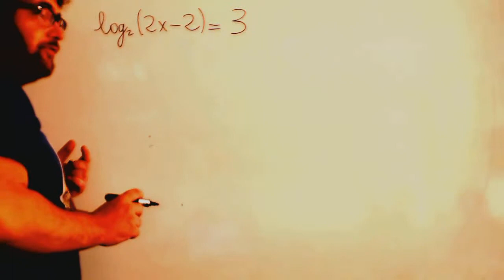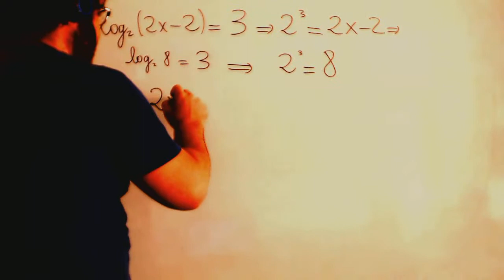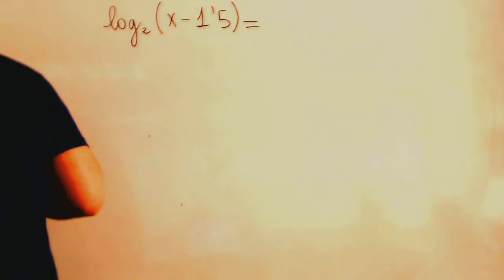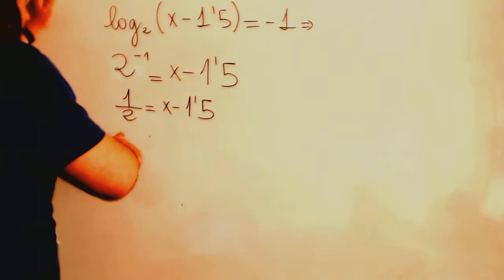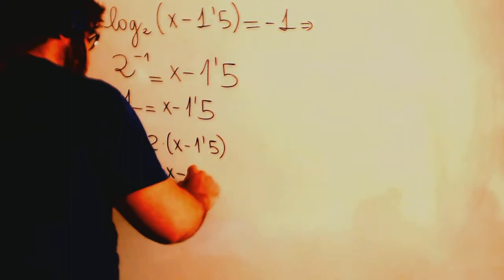Ecuaciones con logaritmos Matematicas 4º ESO Academia Usero Estepona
Ecuaciones con logaritmos Matematicas 4º ESO